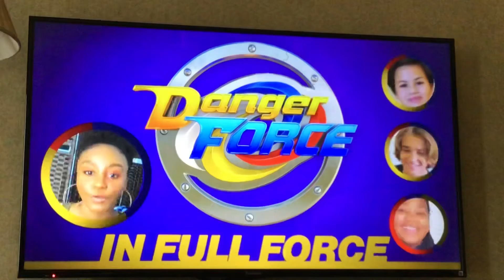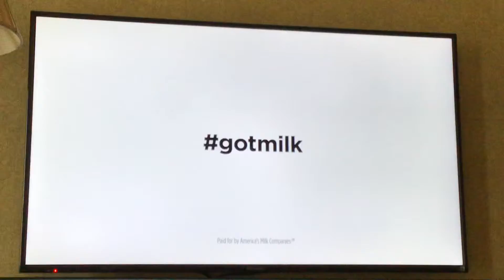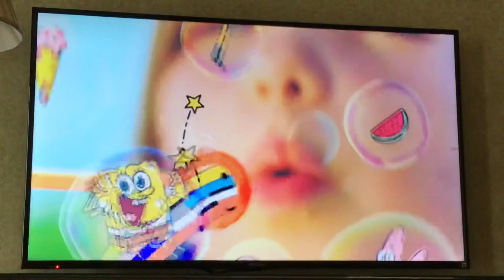Nickelodeon Commercial Breaks (August 28, 2020) #3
Sorry I messed up!!